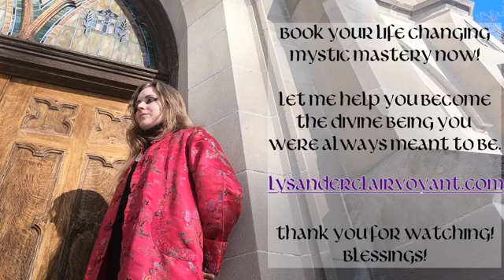Your Abilities Shouldn't Run Your Life! You Should, and You CAN.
Your abilities shouldn't run your life!
You have a wonderful power within you, my mystics, psychics, healers, empaths, mediums! You deserve to have your spirit shine, and express it's natural abilities.
Let's talk about controlling your spiritual abilities so that they are GIFTS, and not BURDENS.

Click on MYSTIC MASTERY on my menu ❤